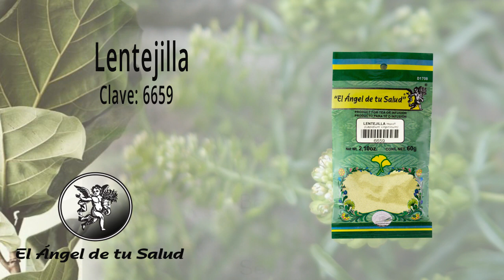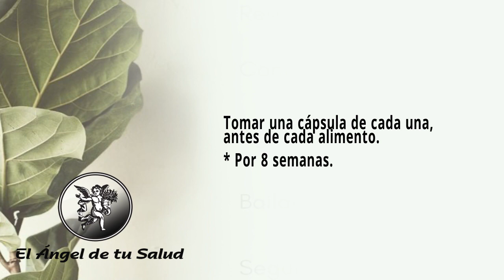FÓRMULA HERBOLARIA PARA LOS CALAMBRES MUSCULARES EN DIABÉTICOS DIALIZADOS